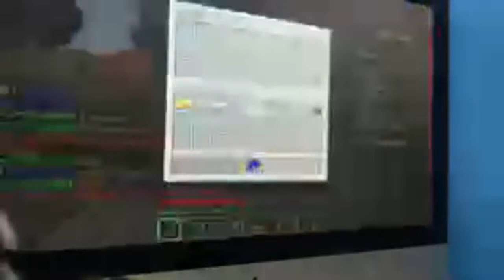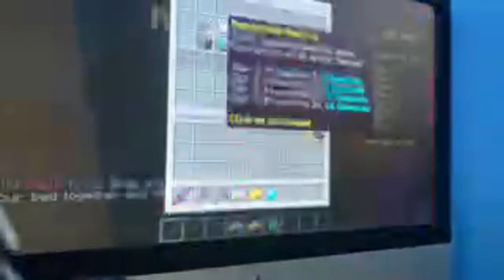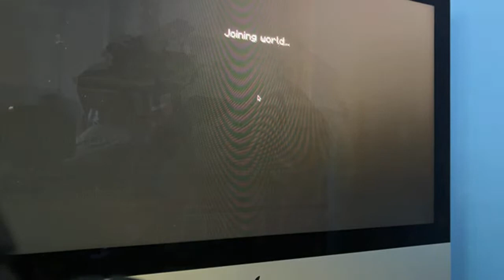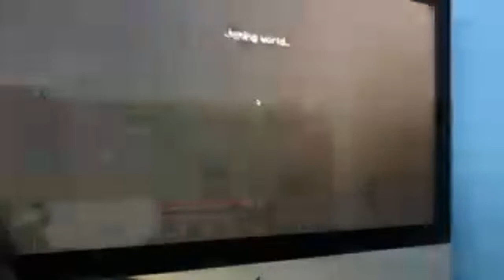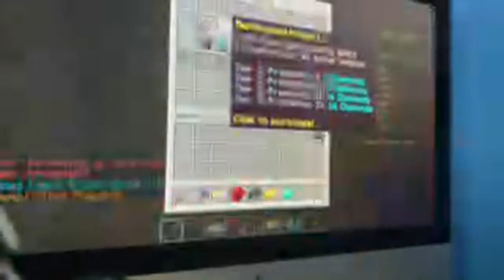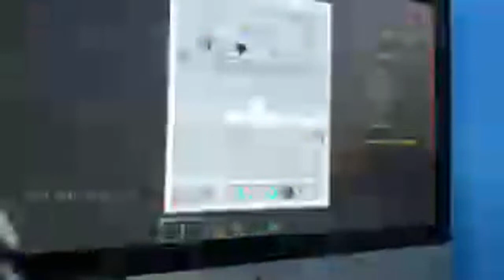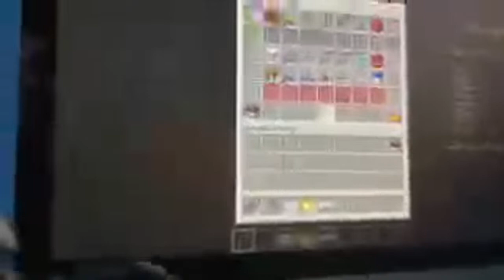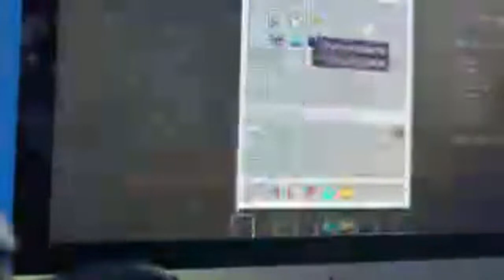H Wolf is going live!